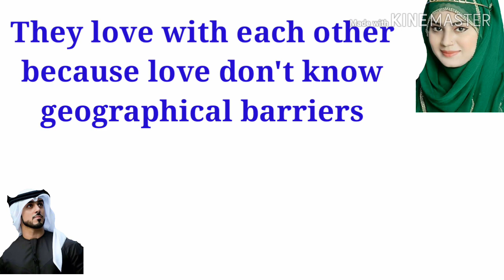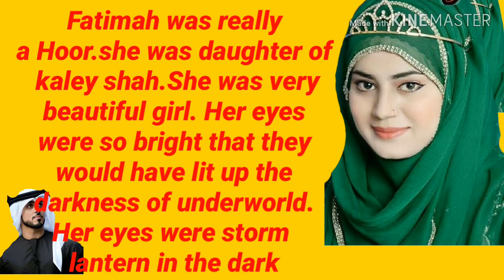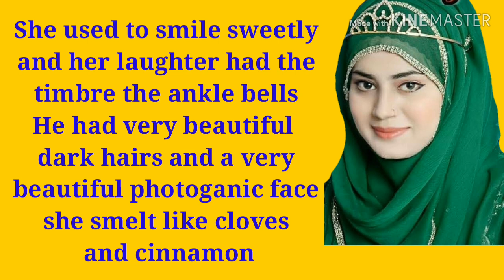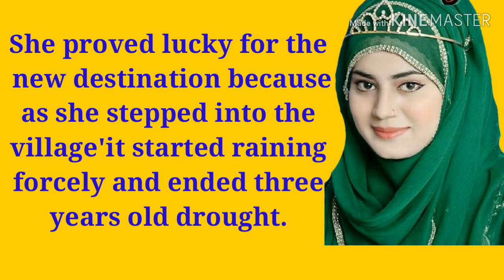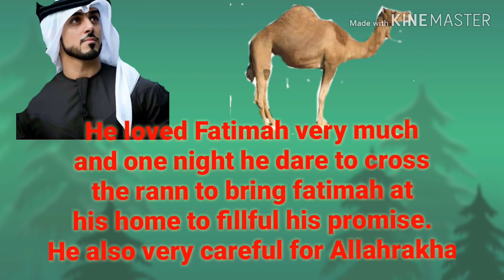Love Across The Salt Desert In Hindi CLASS 12 RBSE ENGLISH | SUMMARY IN HINDI | TEACH AND TALK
Love Across The Salt Desert In Hindi CLASS 12
Mukul Purohit love across the salt desert in hindi
summary smart study with RJ RBSE
love across the salt desert
love across the salt desert class 12 english rbse
love across the salt desert class 12 in hind
love across the salt desert class 12
love across the salt desert class 12th in hindi
love across the salt desert summary explanation
love across the salt desert rbse class 12
love across the salt desert by digital kaksha
love across the salt desert question and answer